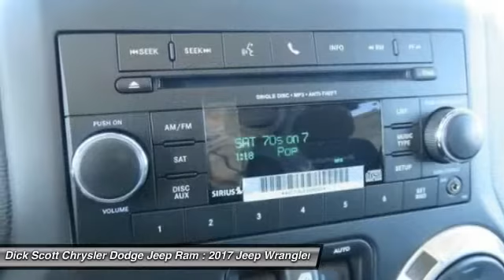2017 Jeep Wrangler Unlimited Plymouth MI J17W072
2017 Jeep Wrangler Unlimited Unlimited Sahara

684 W. Ann Arbor Road

2017 Jeep Wrangler Unlimited Saharabrbr